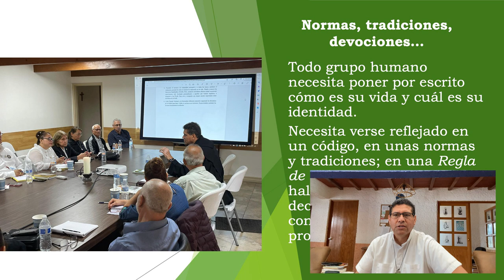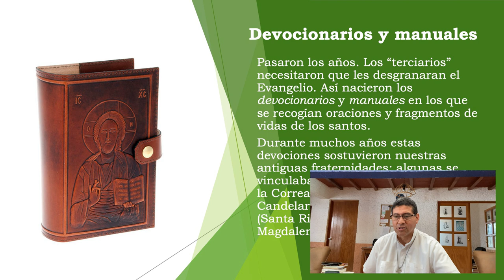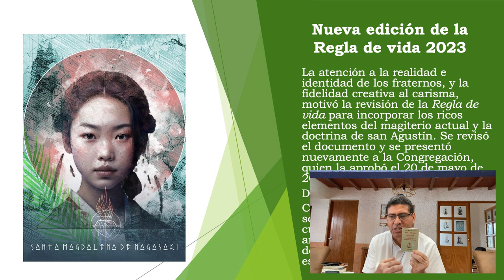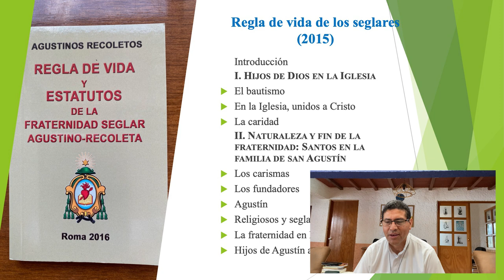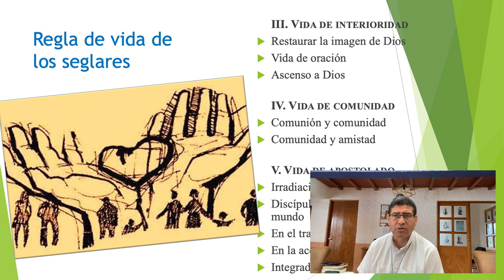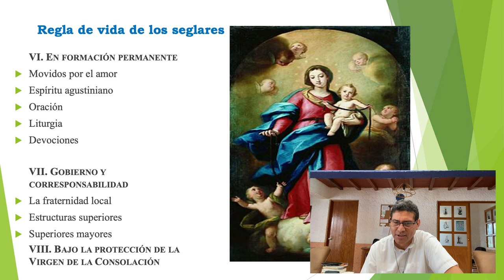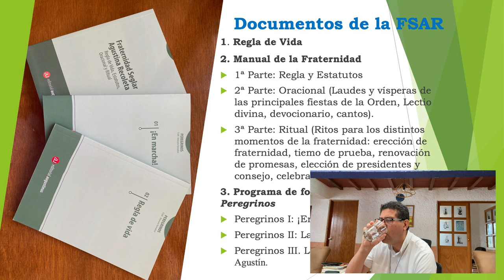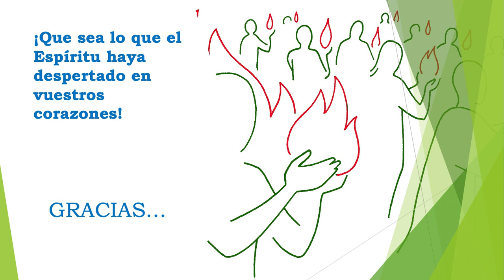Peregrinos hacia la Fraternidad. 4. Regla de vida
Videos de Formación para la Fraternidad Seglar Agustino-Recoleta. Cuarto tema: Regla de vida. Ponente: Sergio Sánchez, agustino recoleto, presidente del Secretariado de Espiritualidad y Formación permanente de la Provincia de San Nicolás de Tolentino de la Orden de Agustinos Recoletos.